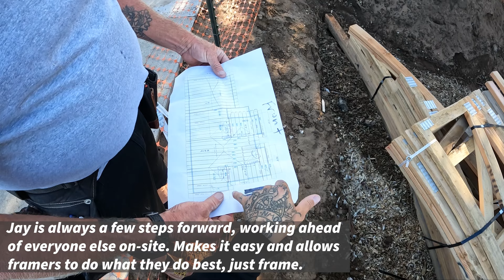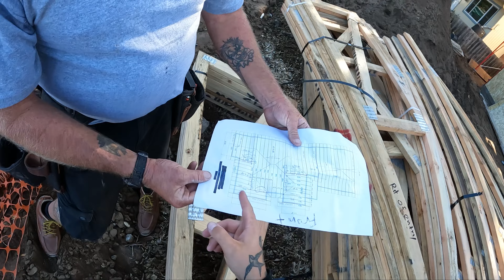Abandoned Framing Project | #4, These Trusses Make A Roof.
We take over a corner lot build where the contractor walked. Framing in progress but with more errors than we can count. Follow along as we take over and complete this project.

Upstryve: (Want to be a licensed contractor? Check out the resources on Upstryve!)

Diablo Tools: (Best cutting in the industry, Diablo Tools)